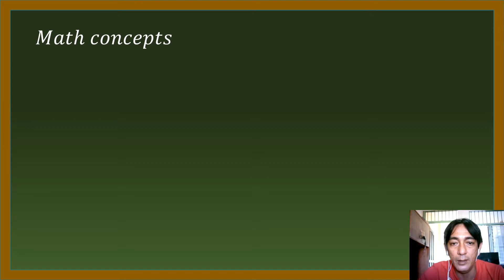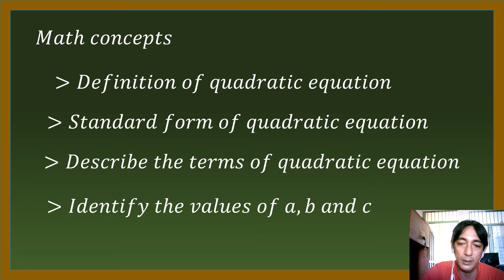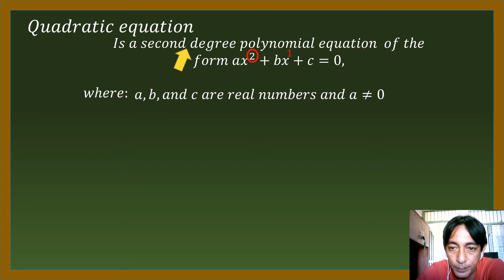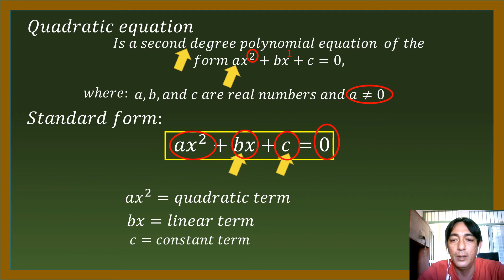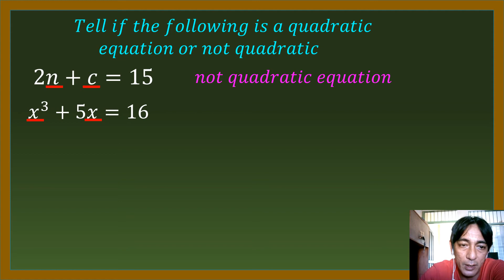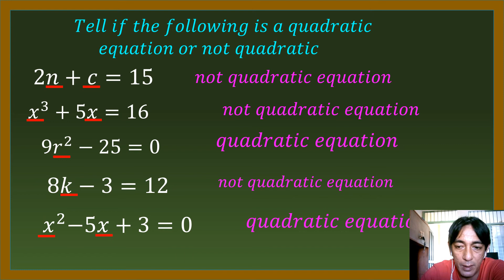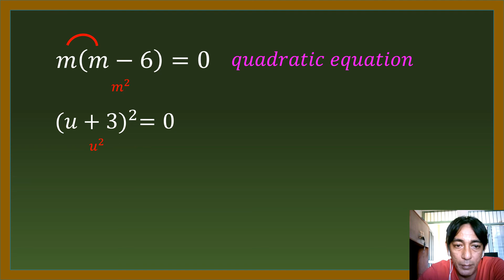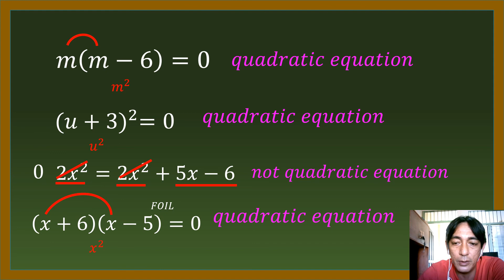Q1-L1 ILLustration of Quadratic Equation Part 1